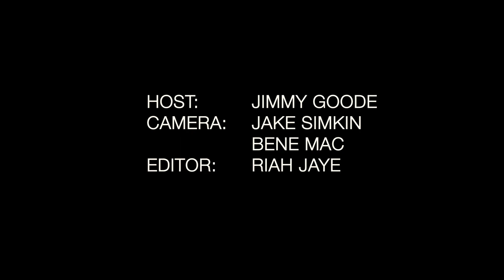DANGEROUS RIDING IN VIETNAM! MIST & MOUNTAINS | RIDE VIETNAM EP02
Have you ever ridden through fog so thick, that you can barely even see the side of the road? It's incredible!

In this episode of our Vietnam Motorcycle trip, we explore the lakeside village of Ba Be and hit the road heading towards Bao Lac; a 200km journey through tiny mountain villages and lush green rainforests.

We finally get to open up the DRZ400 on some amazing twisty mountain roads!

We hope you enjoy this Vietnam Motorcycle trip and that this inspires you to get out on an adventure too.

Get Wild, Be Free!

Thanks to Nevermind Adventure for hosting us on this amazing Vietnam Motorcycle Trip. Find out more about the Vietnam Motorcycle trip